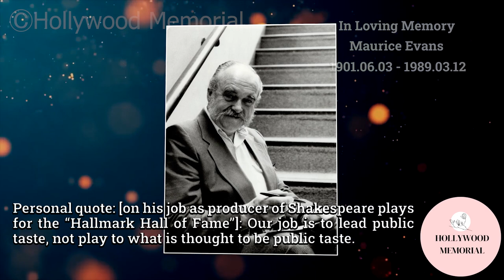6 Famous Celebrities who died today 12th March - remembering big stars - 2023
Maurice Evans
Lynne Thigpen
Juanin Clay
Karen Steele
Magda Guzmán
Richard Coogan